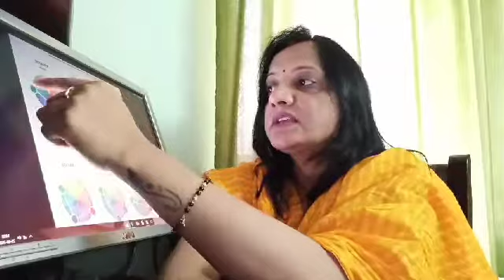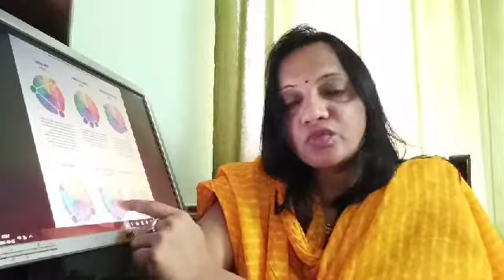Color scheme part 2 TD 125 FTTD by Suman Jangid GWPC Jaipur